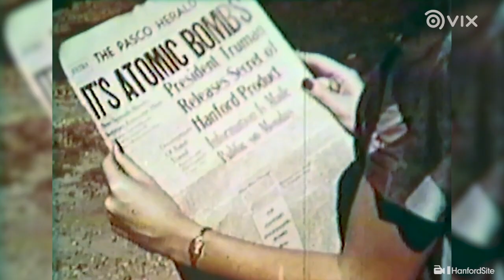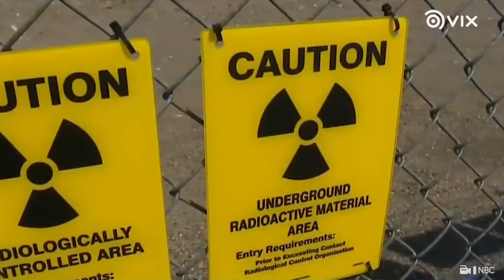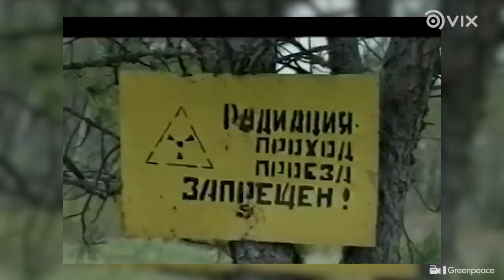Muito além de Chernobyl: veja os lugares mais radioativos do mundo | História | VIX Brasil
Apesar de Chernobyl ser o nome mais conhecido na lista de lugares radioativos, ele não é o único: confirma outros lugares no mundo que são tão (ou mais) perigosos quanto a cidade na Ucrânia, inclusive a cidade onde os EUA produziram as bombas que dizimaram Hiroshima e Nagasaki.

Veja mais vídeos sobre este assunto:
30 anos depois do acidente em Chernobyl e a cidade ainda sofre